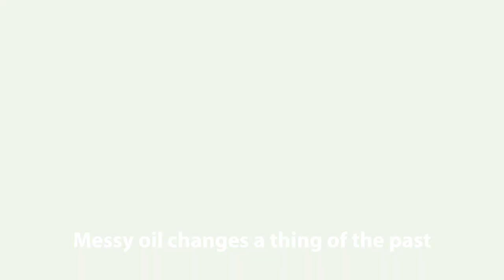Compact Drain Plug and Drainer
The compact design FEMCO drain plugs are specifically made for low profile vehicles and equipment. Like all the other FEMCO drain plugs and accessories, the compact design is available in many different thread sizes to accommodate any industry. It too can be used in a matter of 3 steps making it just as quick, simple and clean as our standard and speedclick designs. Range from 0.5" - 0.7".

today.

drain plug
drain plugs
oil drain plug
oil drain valve
femco
femco drain plug
femco drain solutions
femco drain technology
compact drain plug
speed click drain plug
standard drain plug